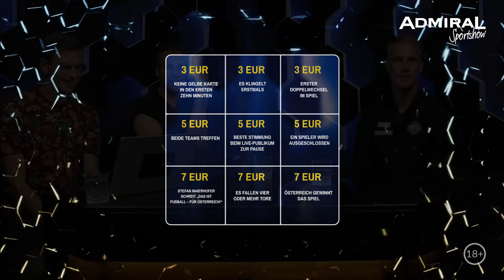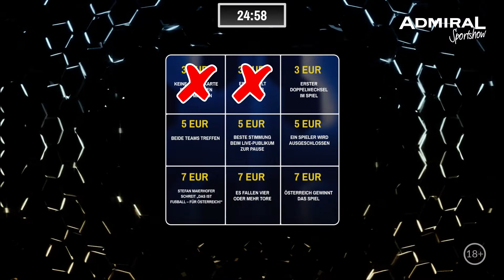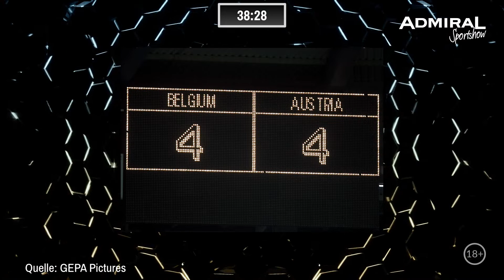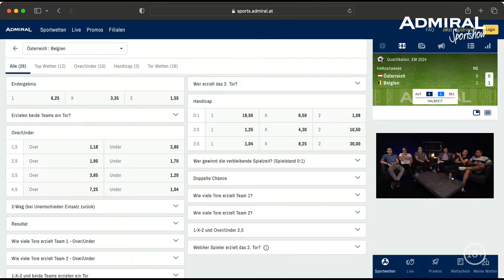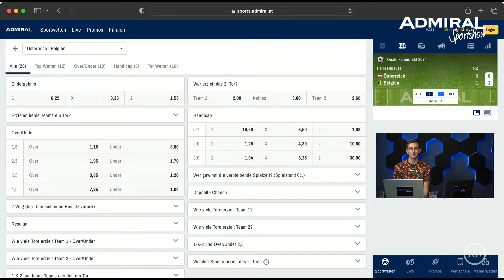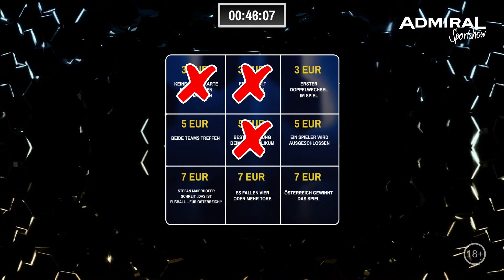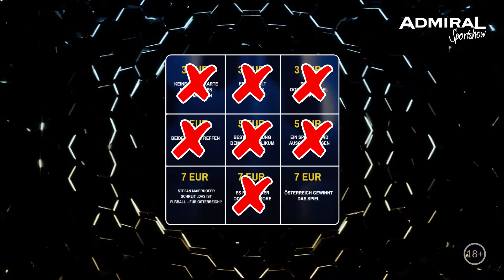ADMIRAL Sportshow EM-Quali-Watchparty Österreich gegen Belgien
It's watchparty o'clock! 😍

Am Freitag findet das EM-Qualifikationsduell zwischen Österreich und Belgien statt. ⚽️🏆 Und das Beste daran? Wir kommentieren das Duell mit einem hochklassigen Gast für euch. 🤩

Natürlich wird es auch wieder großartige Dinge zu gewinnen geben. Seid dabei, lauscht unserem Moderatoren-Duo und unserem Gast und staubt vielleicht kräftig ab. 😉💸

Wen sehen wir am Freitag im Live-Chat auf YouTube oder Twitch? 🔥

🎉 ADMIRAL Sportshow-Watchparty
⚽️ Österreich vs. Belgien
📅 Freitag, 13.10., ab 20:30 Uhr
🖥 Live auf YouTube & auf Twitch

00:00 Intro
02:22 Pre-Match
19:39 1. Halbzeit
1:07:00 Halbzeit Analyse
1:23:11 2. Halbzeit
2:14:39 After Match
2:19:46 Outro